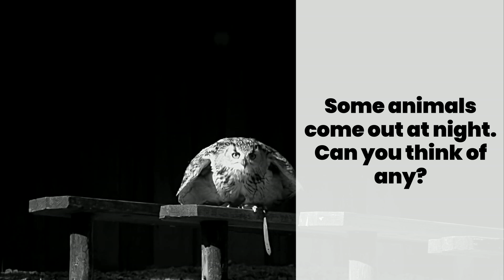Diurnal and Nocturnal Animals - Educational Video for Kids - Animal Science Facts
Curious about what makes an animal diurnal or nocturnal? Check out this quick video and learn all about these amazing creatures!